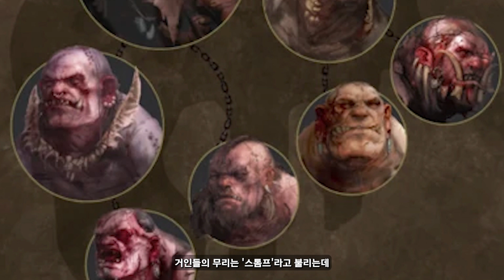그래서 선즈 오브 베헤마트가 뭔데?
에이지 오브 지그마 선즈 오브 베헤마트에 대한 간략한 소개입니다.

출처
에이지 오브 지그마 3판 코어북
선즈 오브 베헤마트 3판 배틀톰

사용 음악
Warhammer online - greenskin soundtrack

Age of sigmar are copywritten to Games Workshop.